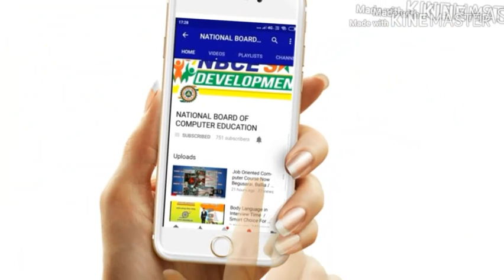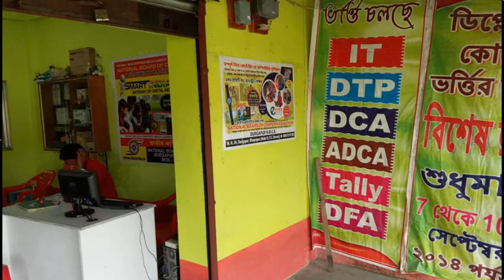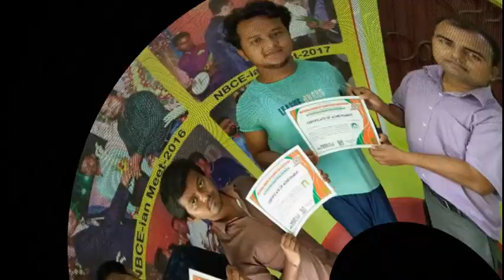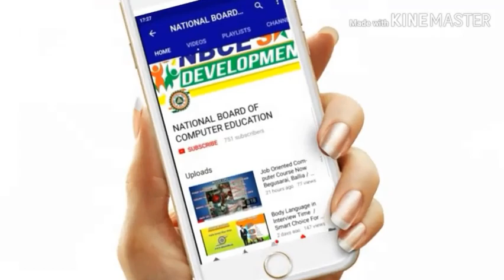Computer Training, Computer Learning Center in Durgapur / Durgapur NBCE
N. H. 34, DURGAPUR, P. O . BHUPALPUR, P. S. ITAHAR, DIST- UTTAR DINAJPUR

Computer Classes In Durgapur
Computer Education in Durgapur
Basic Computer training Training in Durgapur
Computer Software Training Institutes in Durgapur
Computer Course Classes in Durgapur
IT Courses and Certification Colleges in Durgapur